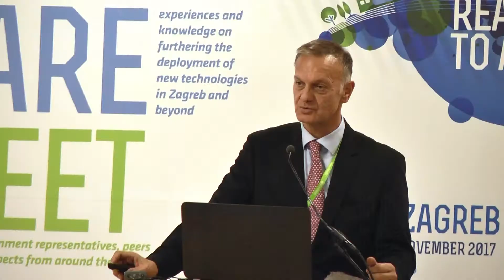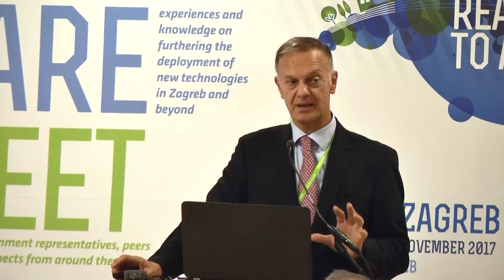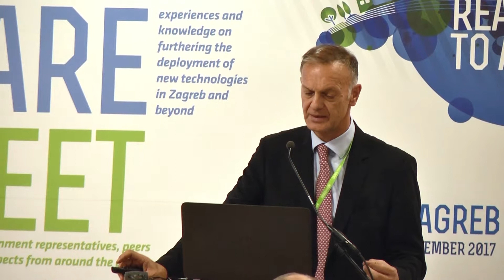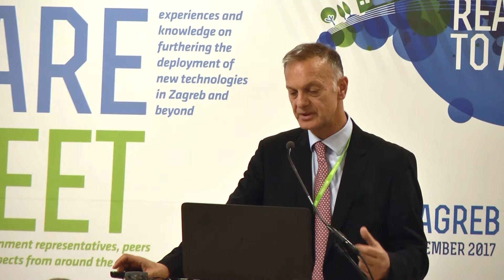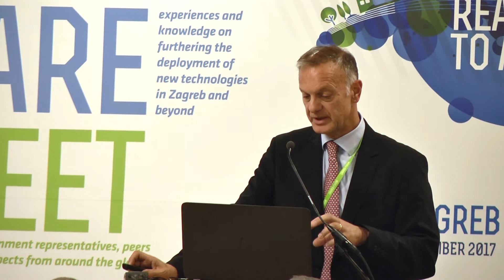Zagreb Forum 2017 - Anton Kovačev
DEVELOPMENT OF NEW FINANCING APPROACHES
EIB uses the widely-accepted term “Smart City” to refer to those cities that undertake their development in line with the principles of sustainability, integration, innovation and inclusion.

In support of Smart City investments the Bank has developed a number of products which may be used as Investment loan, Framework loan, Equity investment, Intermediated loan.

The Bank is keen to assist promoters (cities, promotional banks or others) to develop a tailor-made concept or concrete projects targeting development potential of their city.

Currently, through initiatives such as JASPERS, ELENA and the Cleaner Transport Facility, and its support of financial instruments, EIB provides assistance to project promoters in their preparation of investments and in the development of new financing approaches.

Head of Office in Zagreb, European Investment Bank